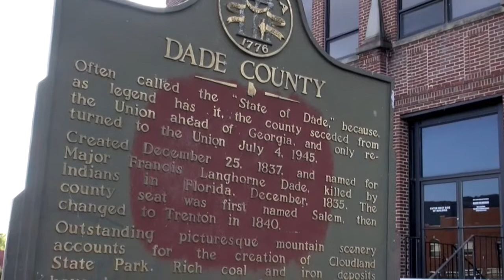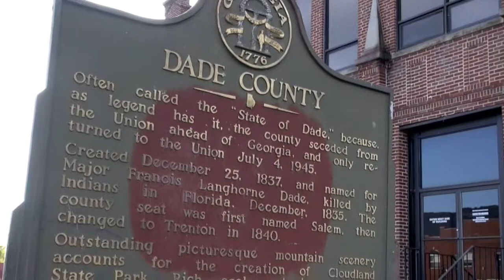DCTV Now - DCHS Announcements 3/16/17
DCHS Announcements 3/16/17